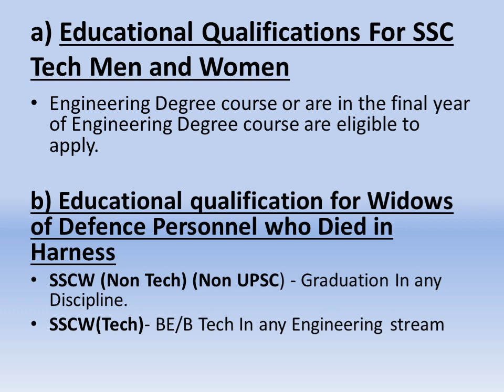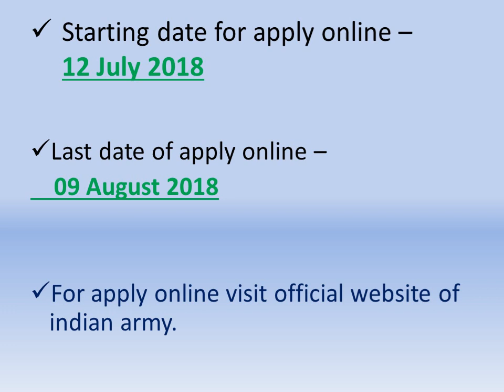INDIAN ARMY SSC TECH ENTRY 2018 | 52nd Men & 23rd Women COURSE APRIL 2019 | 191 VACANCIES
SSC TECH ENTRY FOR MEN AND WOMEN TO BECOME SHORT SERVICE COMMISSIONED OFFICERS IN INDIAN ARMY.
52nd SSC TECH Men & 23rd SSC TECH Women COURSE APRIL 2019
APPLY BEFORE 09 AUGUST 2018